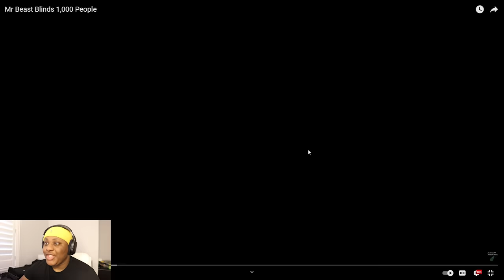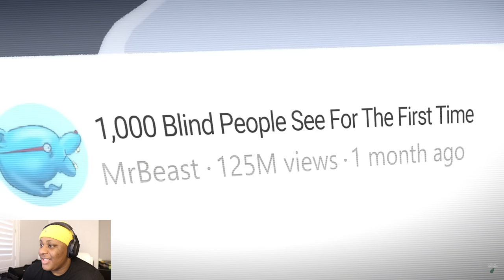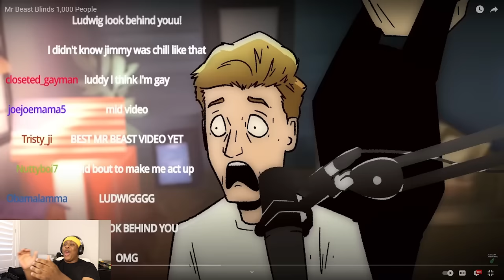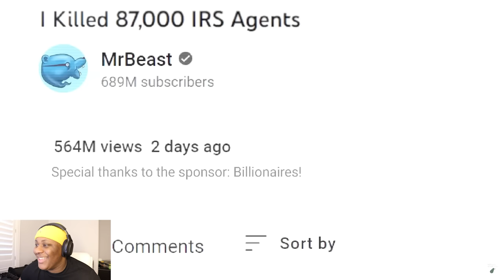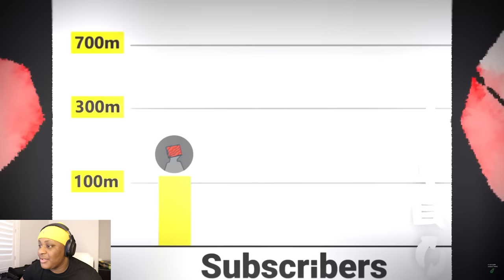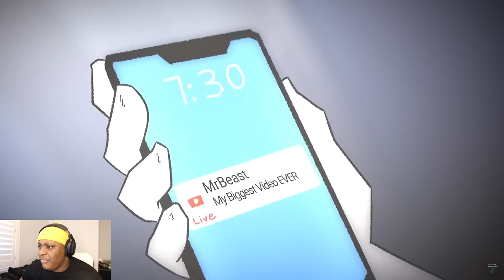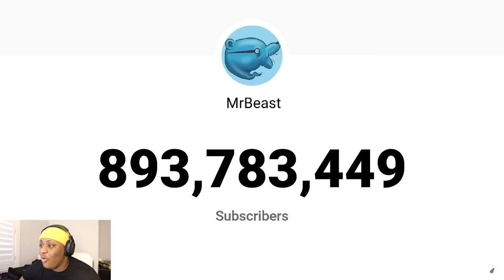Mr Beast BLINDS 1000 People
Today we will be reacting to Avocado Animation's newest video with Mr Beast blinding 1,000 people.

Welcome to the channel of Jesse Hill, aka CodenameJesse!  Here I will be providing various styles of content from vlogs to skits! I’ve been making YouTube videos ever since I was in middle school, and I’m pursuing  my dream of becoming a famous YouTuber.

 / CodenameJesse